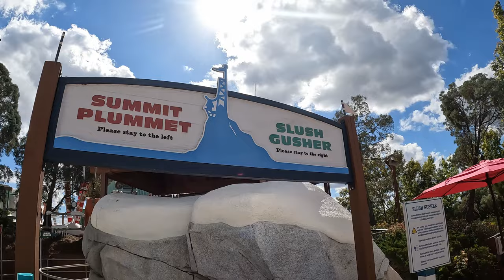Summit Plummet Off-Ride Footage, Blizzard Beach Speed Slide | Non-Copyright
Summit Plummet has a strong case as the scariest ride at Walt Disney World.  Located at the Blizzard Beach water park, this opened as the tallest water slide in North America.  This is a 12 story tall speed slide taking riders straight down Mt. Gushmore.